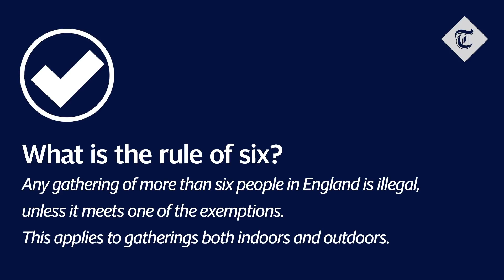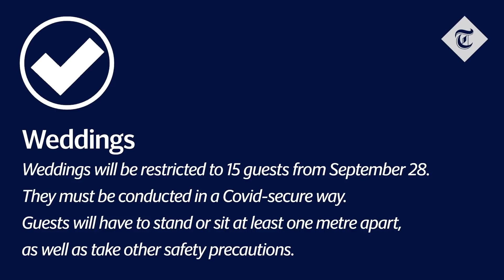New Covid restrictions - do you know the rules?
The government announced new rules this week to try and control the spread of coronavirus.

From group sizes to pub closing times and face mask guidelines, new restrictions have been introduced - but do you know the rules?

We asked people in London whether they were up to date with the latest announcements.